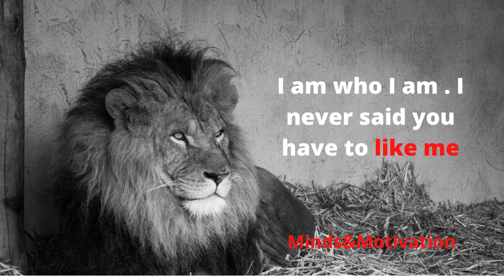Most Fearless Badass quotes of all times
This video is made from the Most fearless best badass quotes of all times from famous personalities of the world and we are confident that these best inspirational, badass, and life quotes will make a refreshing change in you and your attitude towards the world. These Most fearless badass quotes are really worth taking note of and saving in a collection of inspirational quotes.